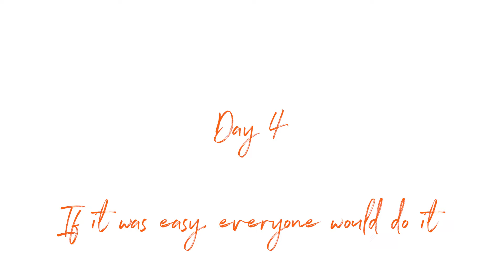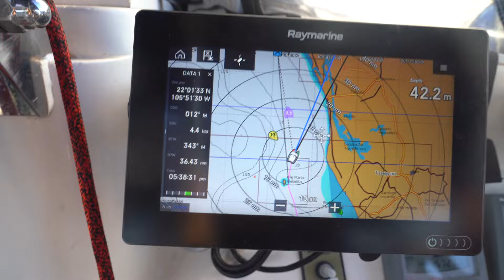Isabella Island is Amazing, BUT... | EP 364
Sailing to Isabella Island, Mexico, proved both adventurous and challenging as our boat encountered a stubborn leak and a malfunctioning water maker. Despite these setbacks, the breathtaking exploration of the island and the majestic frigate birds soaring above made it a memorable journey. The highlight, however, was acquiring the freshest lobster through an unconventional method, grilling it to perfection; even Jessica, the self-proclaimed lobster snob, couldn't resist the delicious taste of our maritime catch.

We are thrilled to announce that we have launched our Podcast "The Why Matters." Join us on the podcast as we discuss the thoughts of why we do what we do and how you can do it too.

1. Outschool: One of the best resources for our homeschooling needs and our kid's growing curiosity.
2. Traveling Mailbox: Our trusted virtual mailbox for full-time travel.